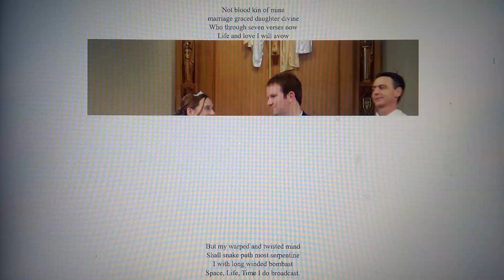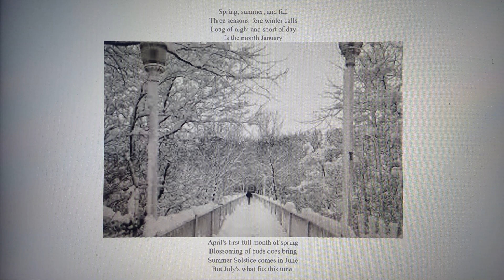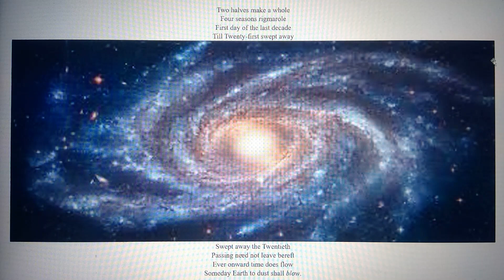Feel The Beat Of The Rhythm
A New year's Day birthday song for my D-I-L Katie's 33rd birthday.